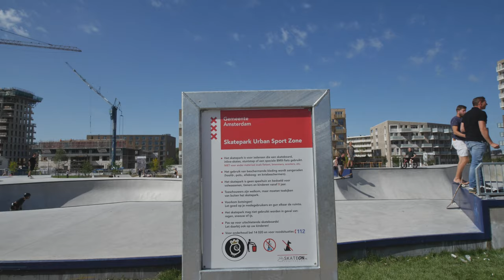Amsterdam skatepark in Zeeburgereiland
Welcome to the Zeeburgereiland Skatepark in Amsterdam! 🛹 In this video, enjoy a smooth tour around the park as I explore its features and showcase what makes it a great spot for skaters. From its unique obstacles to the vibrant atmosphere, there’s plenty to enjoy. Whether you’re a local or just curious about this hidden gem, this tour has something for everyone.